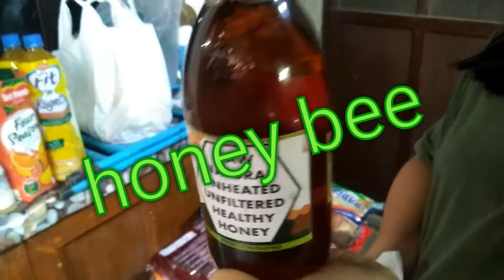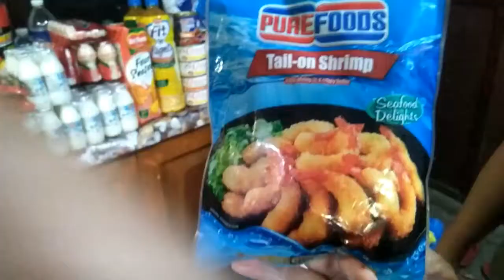Grocery Haul/ Dr Alvin (Good for one week)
groceryhaul dralvinvlogs

Guys nag grocery po kami ni Mrs good for one week (Nov 14, 2020). Dis- infect po muna at punas sa labas before pasok sa loob ng bahay para po sa safety precautions. Paki subscribes na din sa mga di pa natin ka friend dyan.

Keep Safe Everyone po..